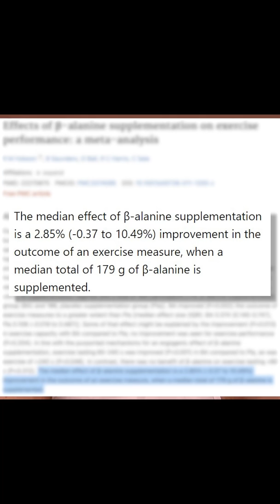Beta Alanine Butthole Itch